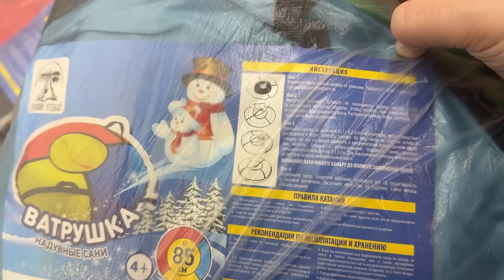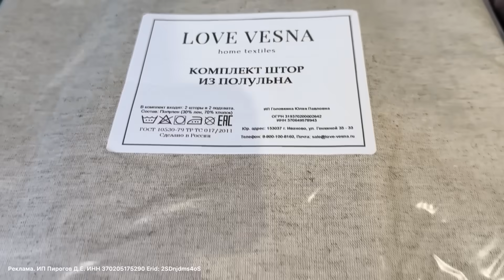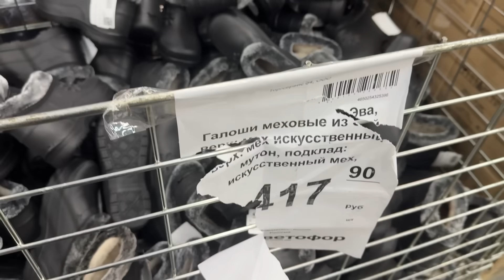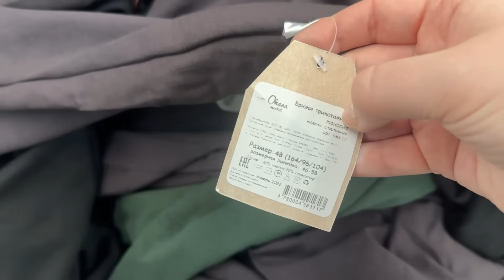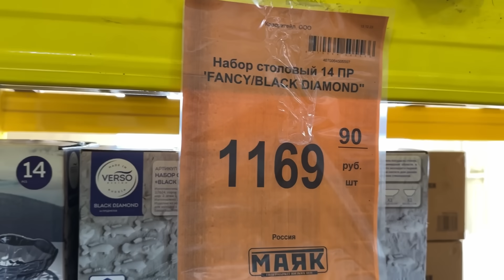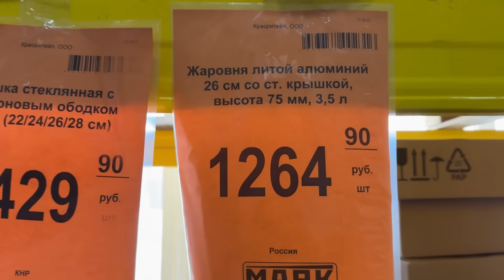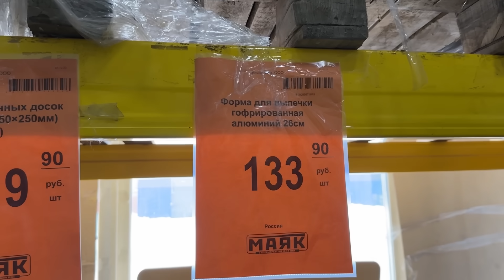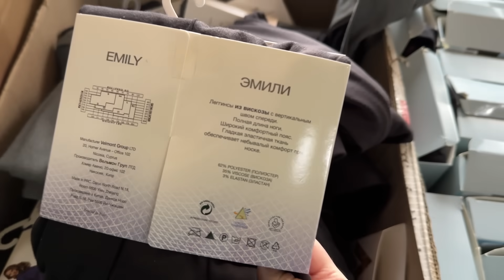Светофор🚦Разбирают Шикарные Новинки‼️ Обзор Светофор Декабрь 2023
Реклама. ИП Пирогов Д.Е. ИНН 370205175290 Erid: 2SDnjdms4oS

Новинки из магазина Светофор Россия . Новинки Светофор декабрь 2023 . Обзор цен . Видео из магазина низких цен Светофор Новинки